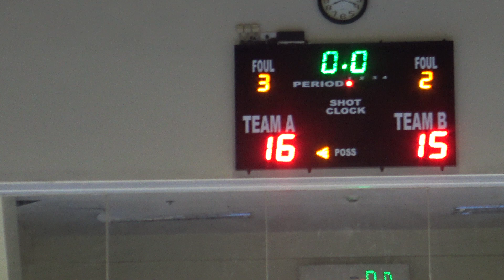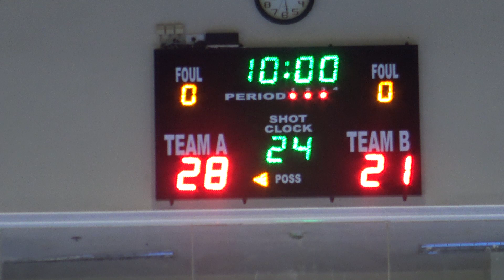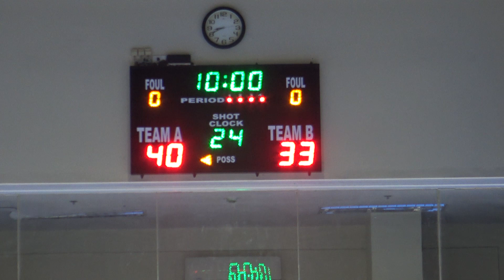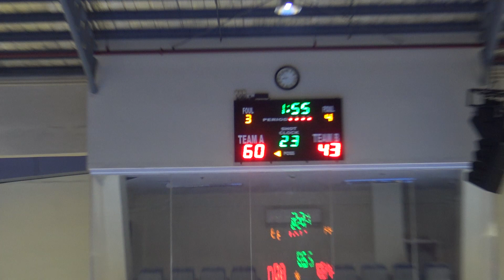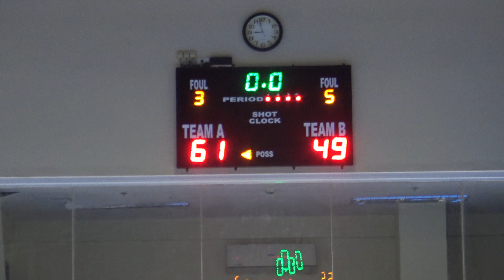KBDF DEF. ALIN B 61-49 INTER BROKERAGE CUP 2022 SEASON XI